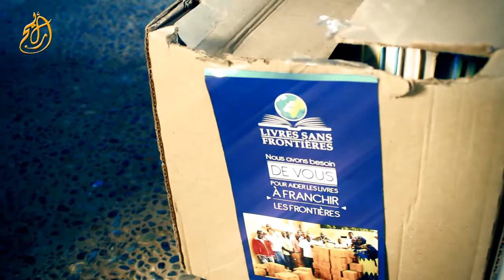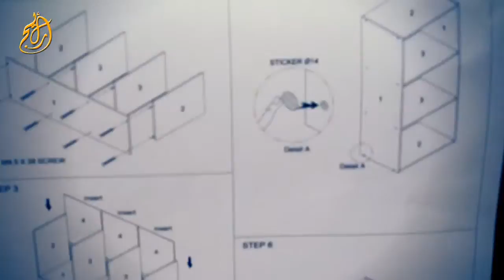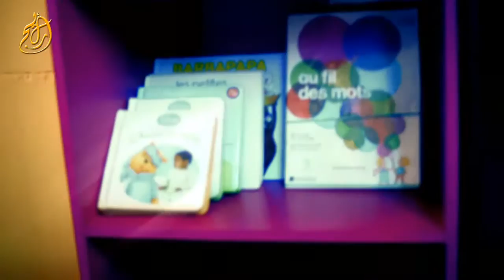Ouhssine Design : ENDLASMID - Remerciement à l'association Livres Sans Frontières-